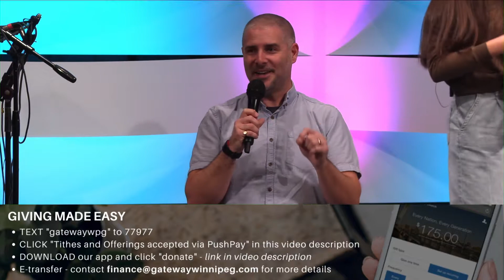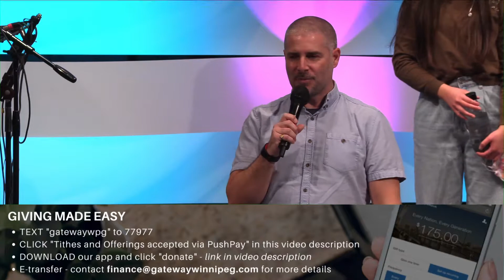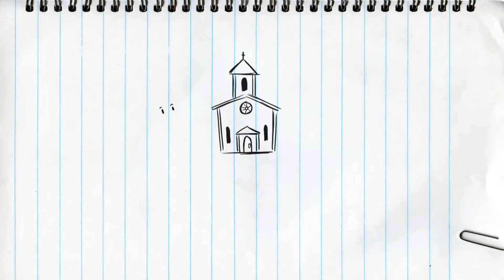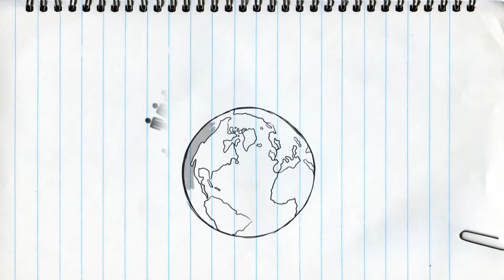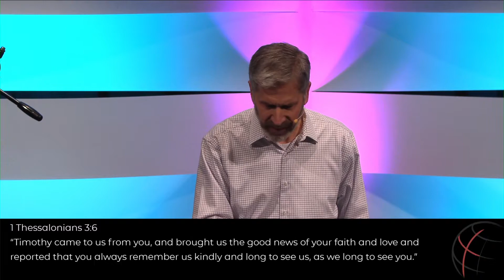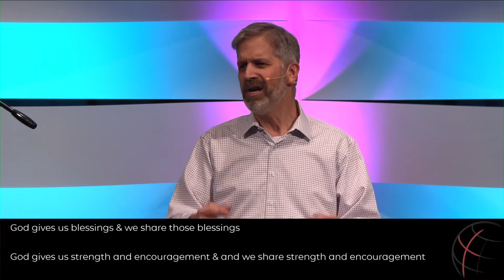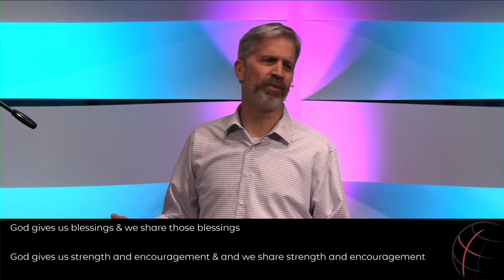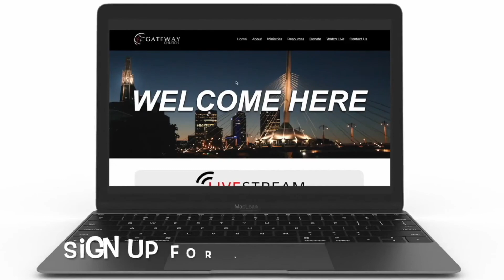Ken Peters - God Doesn't Work Alone - 1 Thessalonians 2:17-3:2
Vision is not just the direction we go in, it’s the reason we exist. And the reason Gateway Church exists is to spread a passion for the glory of God through Jesus Christ to every nation and every generation.

We are separated, but NOT isolated! There are many free platforms you can use. Here are two that people in our community are using:

First-time GUESTS, we'd love to hear from you!